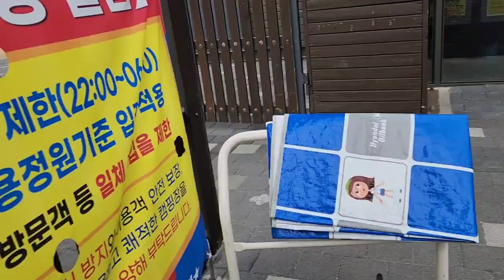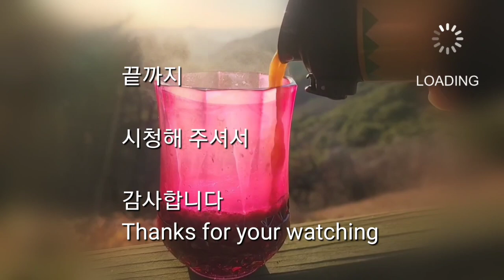[korea camping vlog 15 ~ 동계캠핑 - 우중캠핑]밤새 빗소리 들으면서 아침을 맞이 하니 세상은 다 젖었지만 묻은 흙먼지는 지우고 텐트안은 따뜻하고 아늑하다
서울 상암동에 있는 난지캠핑장에서 밤새 오는 비를 맞으며 캠핑을 하게 되었다
아마도 이 비 그치면 파릇파릇한 봄이 훌쩍 더 다가오려나?